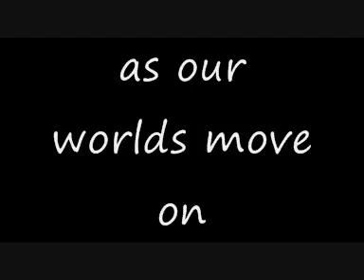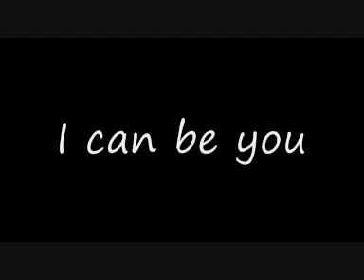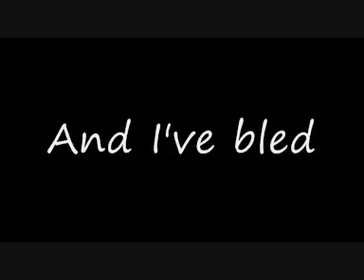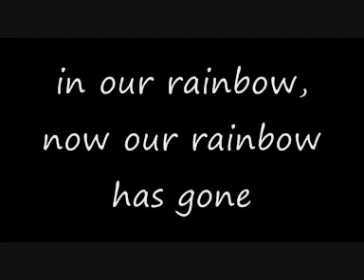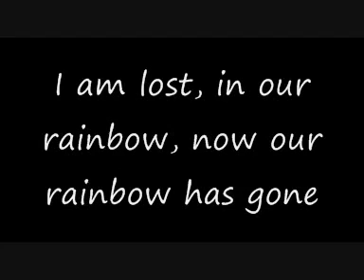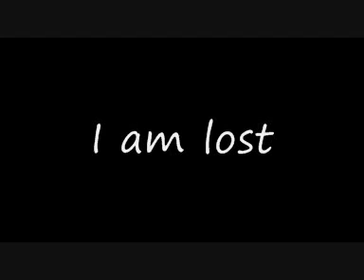In this Shirt....I am lost...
Thoughts. Memories.